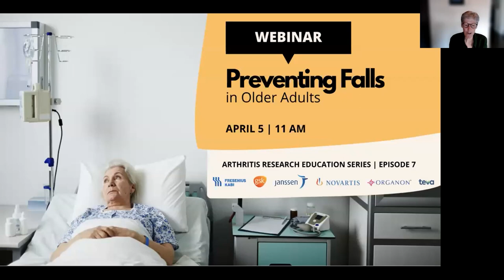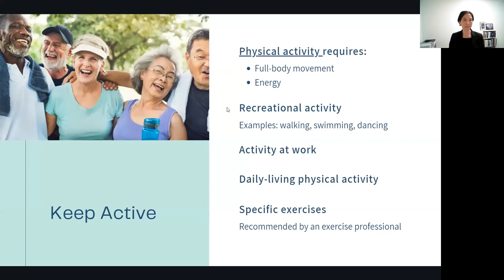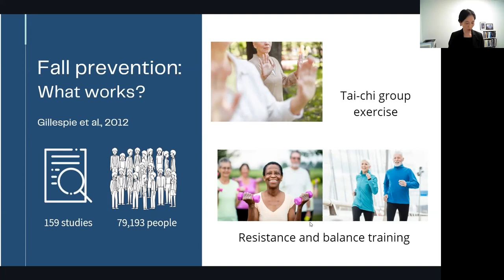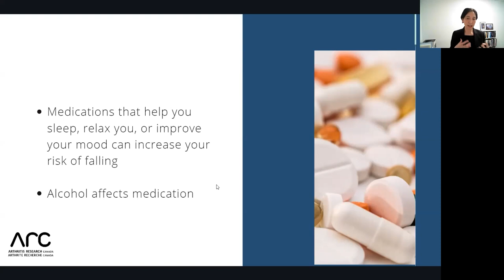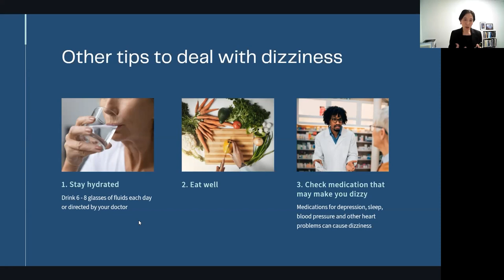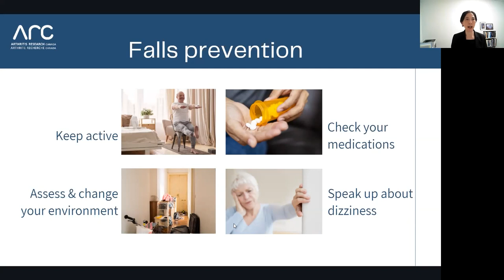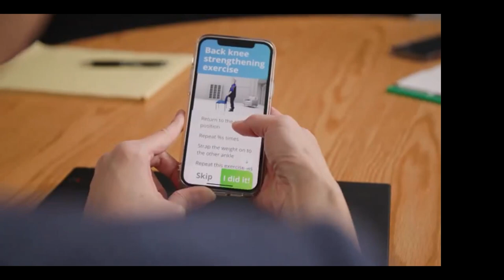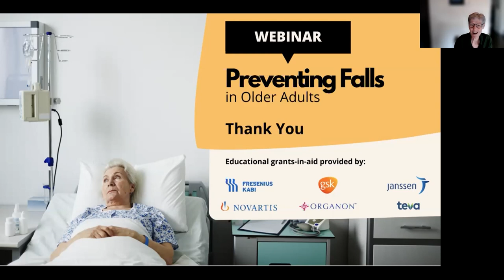Arthritis Research Education Series Ep. 7 - Preventing Falls in Older Adults Webinar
Falls are a major health care problem for older adults. They account for 50 per cent of injury-related hospital admissions, 40 per cent of nursing home admissions, and a 10 per cent increase in home care services.

Many adults over age 65 with arthritis are also physically frail, which increases their risk of falling. More than 6 million people in Canada have arthritis and the number of older adults in the country is expected to grow to 10.4 million by 2037.

We are working to find ways to prevent serious falls in this vulnerable, growing population.

To learn more about this important topic: arthritisresearch.ca/stop-falls